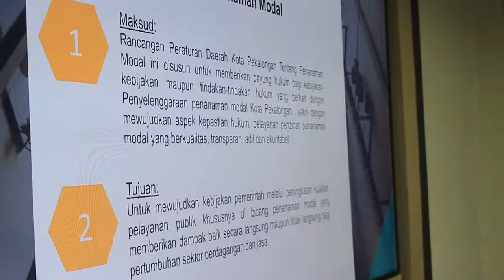PAYUNG HUKUM PERDA NO 8 TH 2012 TENTANG "PENANAMAN MODAL" DI PERBARUI